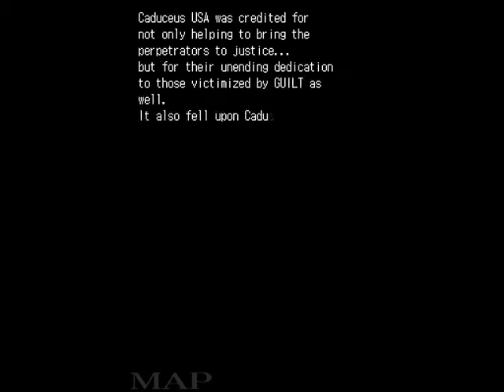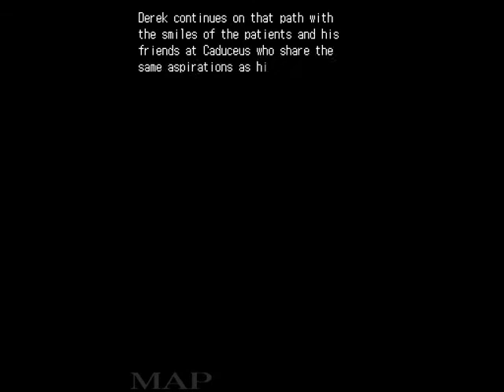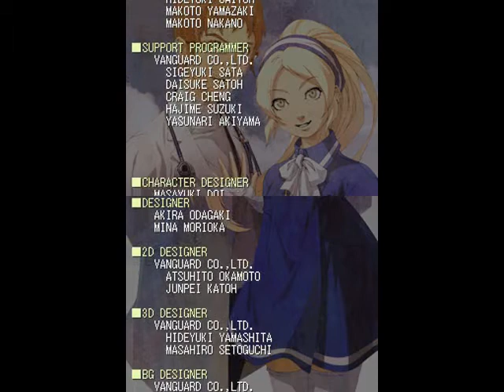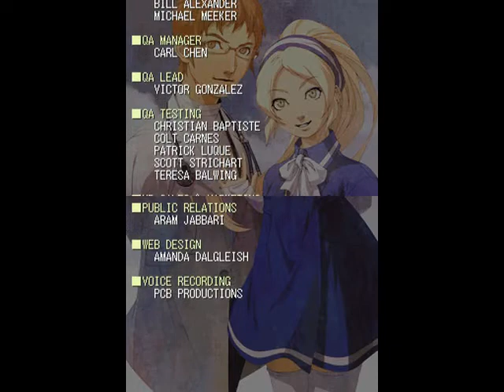Trauma Center: Under the Knife 2 - Chapter 7-8: Epilogue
Chapter: Illusions
Episode: Epilogue
Difficulty: Normal

GUILT is no more, Neo-GUILT is no more, peaceful lives begin now.